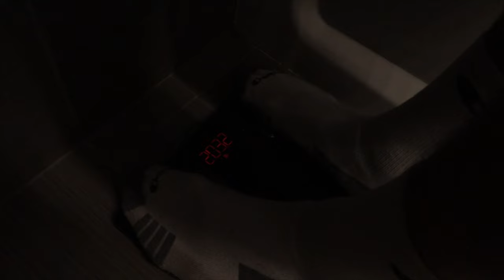Skinny To HUGE - Day 286